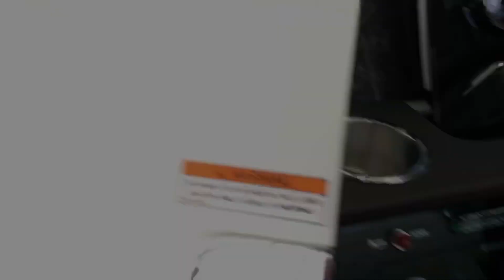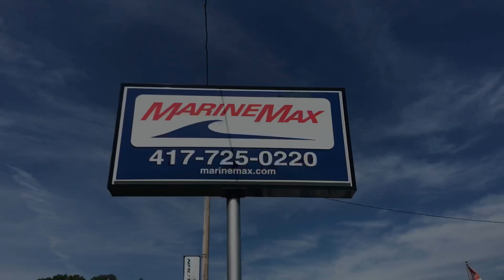2019 Sea Ray 250 SDX For Sale at Branson West Missouri Table Rock Lake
The Sea Ray SDX 250 OB turns every weekend into a joyous escape. Bow to stern, this versatile deck boat reflects Sea Ray's commitment to quality craftsmanship and intelligent engineering, including a layout that encourages socialization and relaxation, and technology that ensures ease of use. The addition of Mercury® outboard power adds freedom and flexibility to suit a variety of boating environments. With impressive seating capacity, abundant storage and stylish good looks, the SDX 250 is the go-to for effortless family day boating.